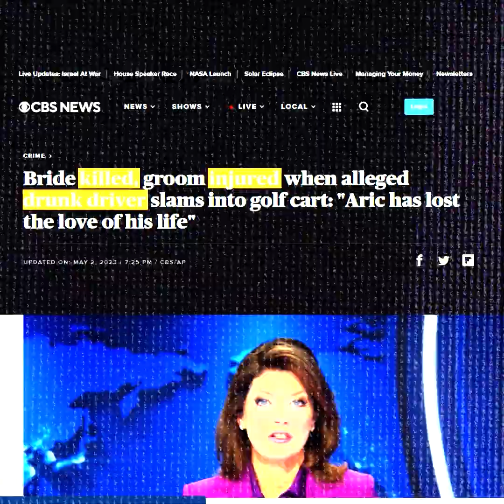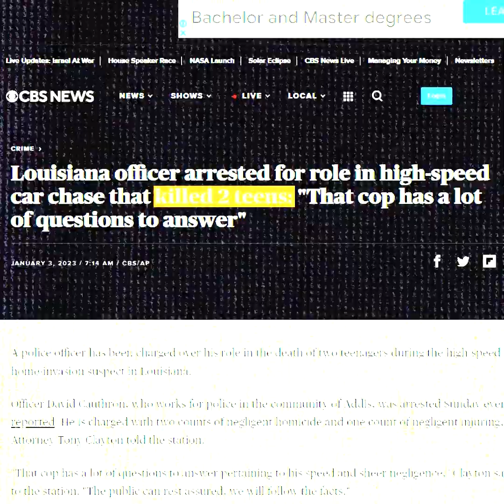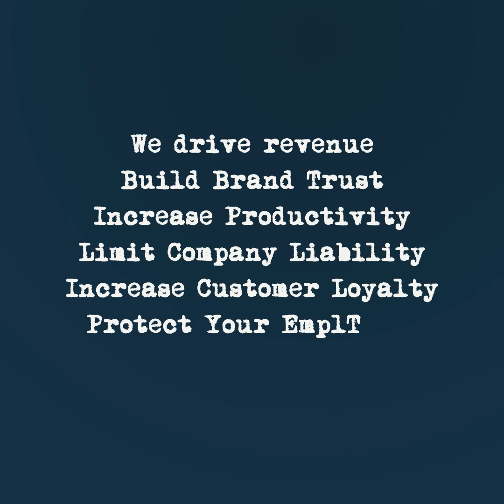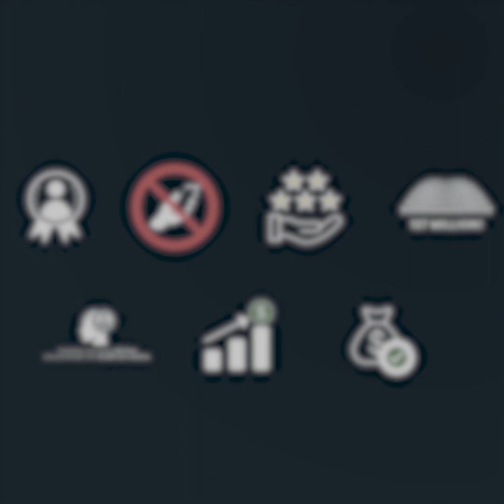Brookfield Properties Review – Distracted Driving Assessment – Current Grade F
Brookfield Properties Reviews - Distracted driving is the #1 cause of employee’s deaths in the nation.